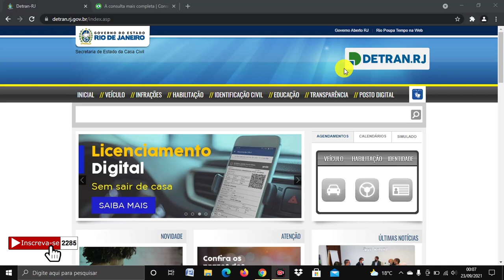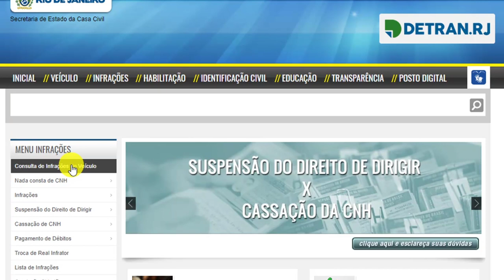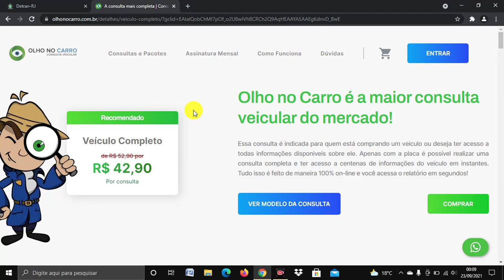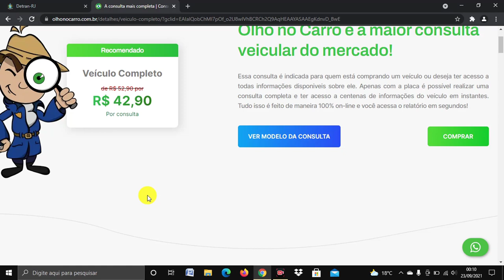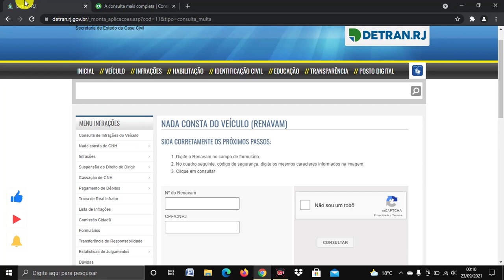3 DICAS PARA COMPRAR CARRO COM SEGURANÇA ‹ Nov_idades Nova ›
Autor: Rook1e